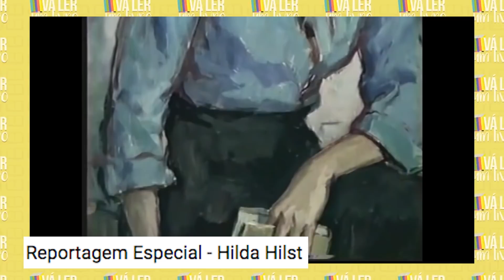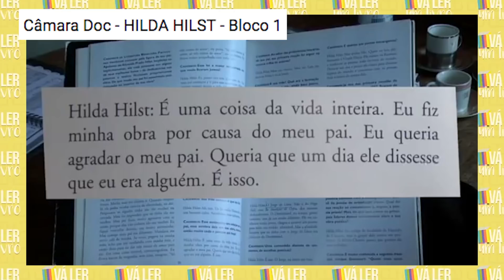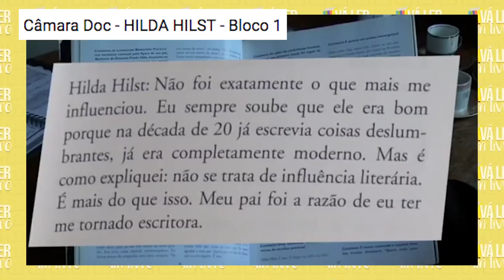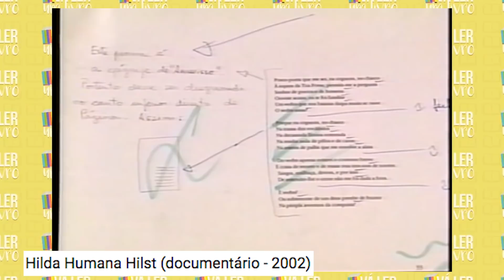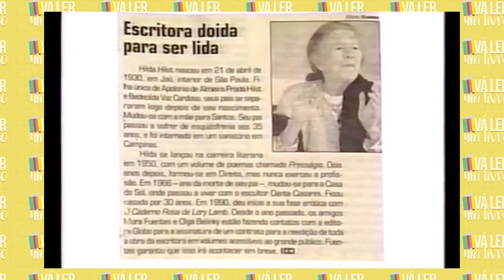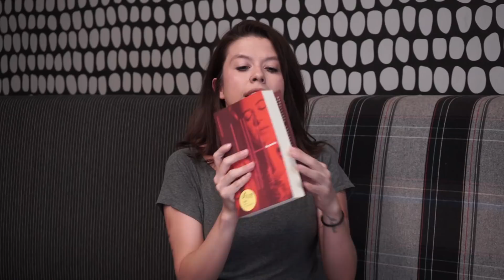HILDA HILST: A mulher que deu uma banana para os editores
Quem foi a obscena senhora Hilda Hilst? Poeta? Escritora? Pornográfica?

Da Poesia
Pornô Chic
Fico besta quando me entendem

Captação de imagens e som:

Equipe TUTI produção criativa.
Raul Alexandre